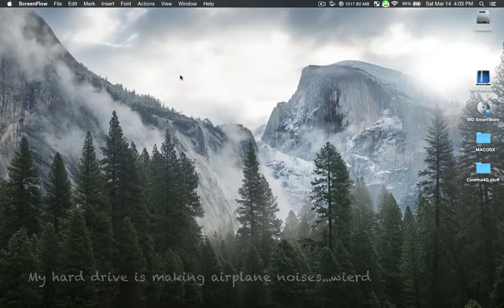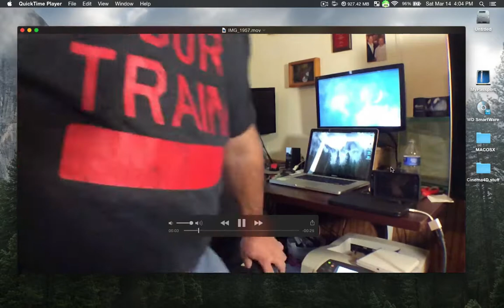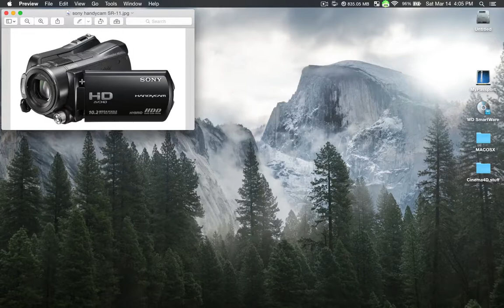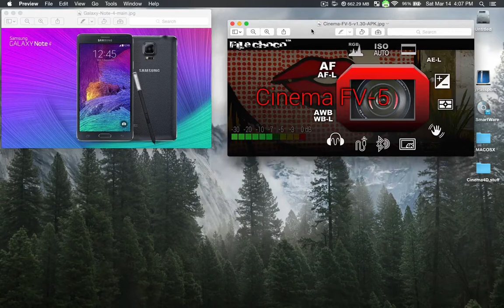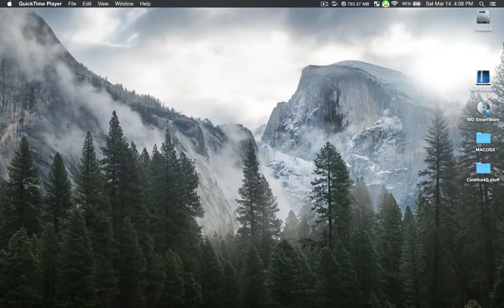Device filming quality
Difference in filming on different devices.